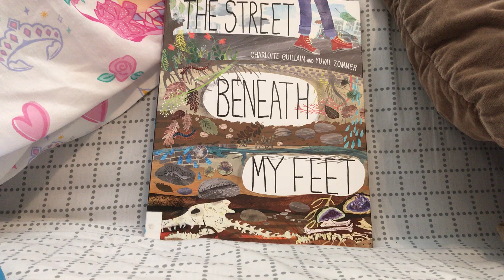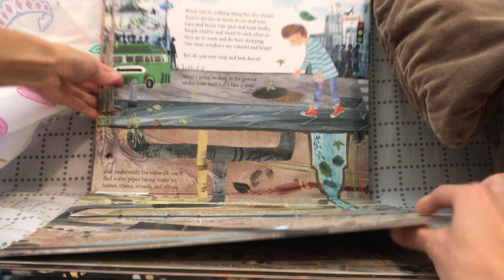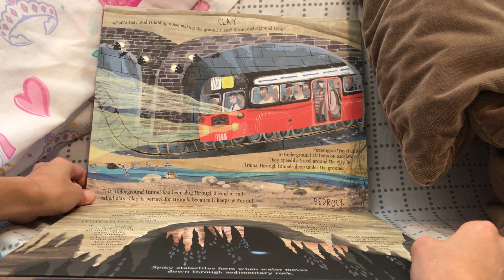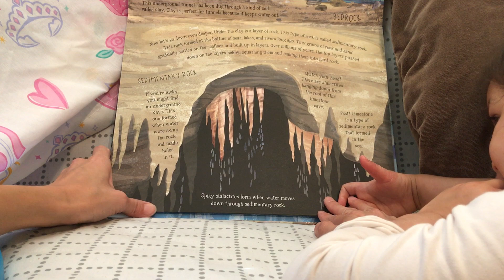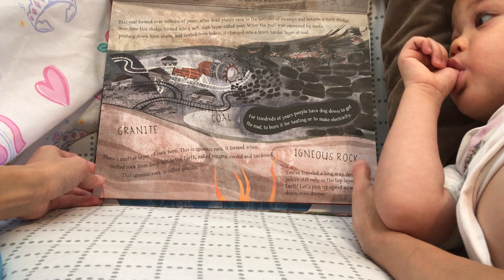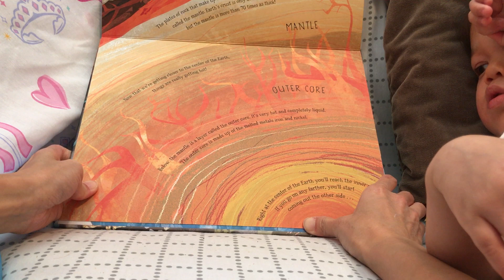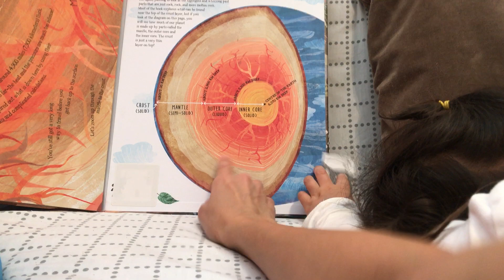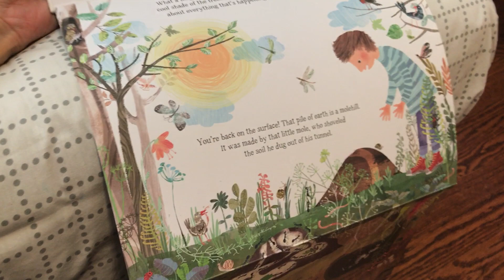The Street Beneath My Feet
早媽早妹不專業親子共讀(The Street Beneath My Feet) ：這是一本很棒的科普類繪本，主題是環境生態和地質學。整本書特殊的摺頁設計帶領讀者從城市出發，朝地心邁進。前半部的10個摺頁介紹了地下管線、排水系統、掩埋在地底的古物和屍體、地下的交通工具、鐘乳石洞、煤礦、花崗岩、地殼、地心等….。後半部的10個摺頁則從地心出發，沿途介紹了礦石、化石、植物的根、地下水、地底的動物和昆蟲、土壤層，最後再次回到地面。不過，從土裡探出頭來看見的不是出發的城市，而是與都市截然不同的鄉村。整本書攤開，10個摺頁約有8呎長。共讀時最好的方式是將繪本展開，跟著作者一起穿越地心，再回到地面。不過，阿母為了錄影，第一次共讀只好捨棄這種方式，改用翻頁的讀法。由於內容豐富，細讀的話每側(10個摺頁)至少花上20分鐘(影片中我怕早妹失去耐心，因此沒多花時間解釋都花了18分鐘)。由於早妹對科普類的東西基本概念不足，因此雖然剛開始很期待要了解內容，不過到中後段明顯興致缺缺，直接躺平吸手指等阿母念完…..=.=#。

《The Street Beneath My Feet》是一本很值得推薦的好書，不過建議的適讀年齡為5-8歲。要是家中小童還未有基本的科普概念，千萬不要跟阿母一樣白目，強迫三歲兒共讀。千辛萬苦扛書回家，念得口乾舌燥，最後只換來無止盡的大拇哥吸允=.=#。Ps. 我決定等早妹上K再來挑戰這本超長科普繪本！！